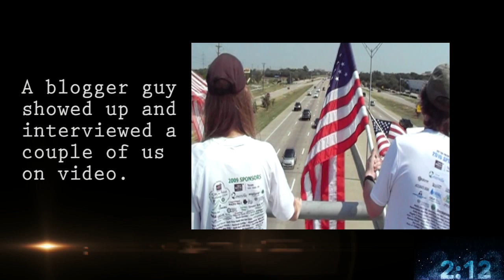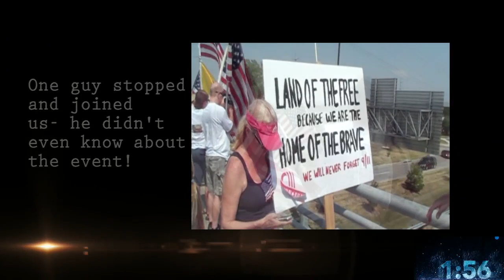overpasses 9.7.2013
3:00 minutes of video and a smattering of pictures from the overpasses.org event in Allen, Texas.